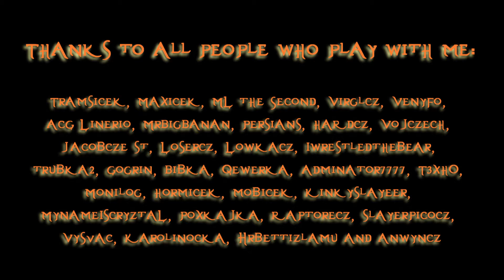League of Legends - Fire in the Hole (Kills compilation by XentyCZ)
So I'm here with another League of Legends video, this time starting with some explosions by Ziggs and... some kills are a little bit lucky :D ... As always, I want to thank all the people who play with me, because the game isn't fun when playing alone. List of the people is at the end of the video ^^ ... Oh, and used song is written at the end of the video as well.